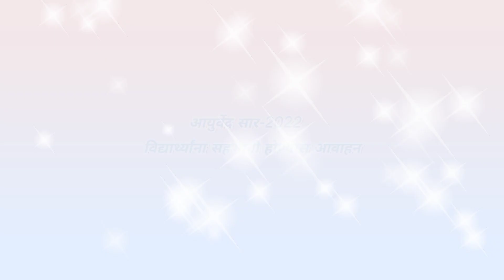आयुर्वेद सार-2022 विद्यार्थ्यांना सहभागी होण्यास आवाहन